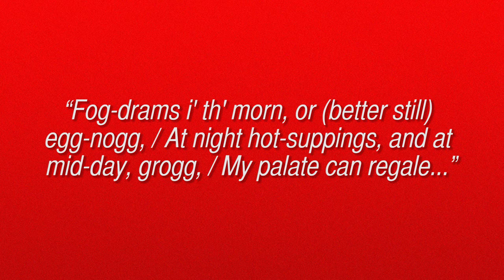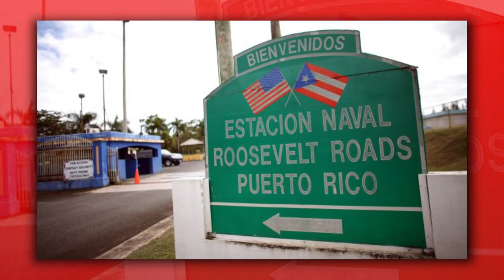What's the Deal with Eggnog?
Yes, we made an entire video about the history of eggnog. It's a wild ride.

Edited by:
Autumn Farrell